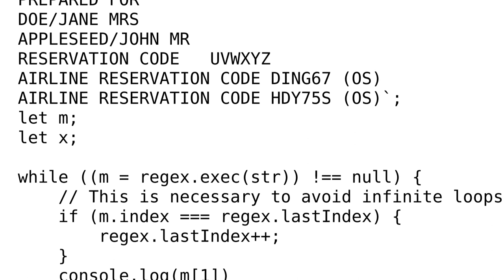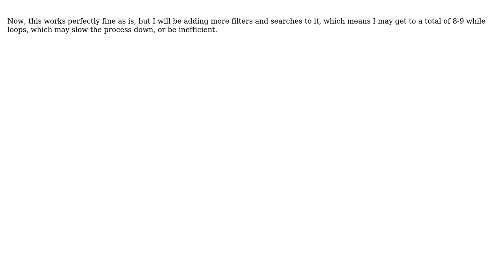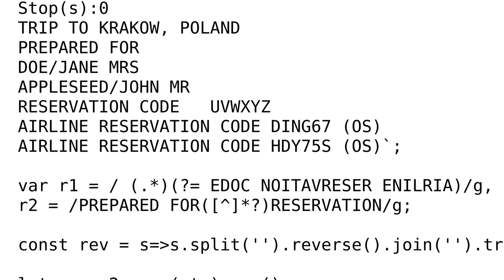Code Review: Parsing airline reservation using JS regular expressions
With thanks & praise to God, and with thanks to the many people who have made this project possible! | Content (except music & images) licensed under CC BY-SA | Music | Images & others | With thanks to user Julian E. user I wrestled a bear once. user 200_success and the Stack Exchange Network Trademarks are property of their respective owners. You are responsible for your own actions.